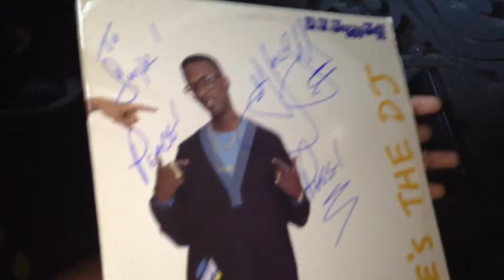DJ Jazzy Jeff In The Mix @ Hard Rock 207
My #1 DJ Idol, DJ Jazzy Jeff in the Mix alongside Skillz @ Hard Rock Hotel in San Diego California!